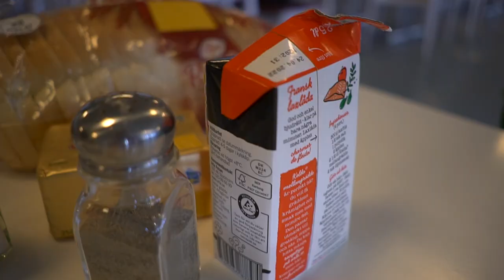Kuratorns kök - skapa magi med ägg!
Svante och Gibril från Jobbigt tävlar om vem som tillagar det bästa ägget i den tredje delen av Kuratorns kök!